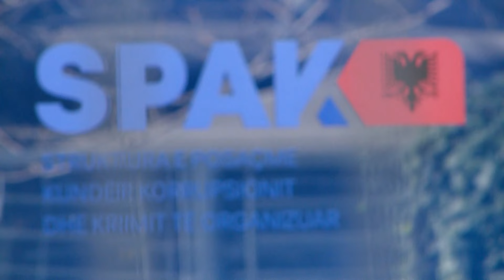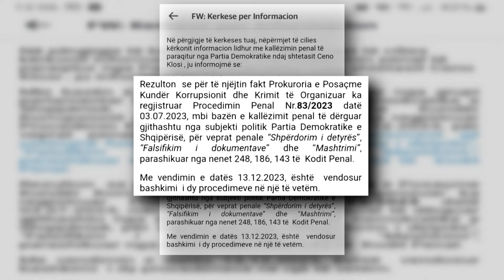Ceno Klosi nën hetim për korrupsion dhe shpërdorim detyre, vartësve të tij iu sekuestrohen telefonat